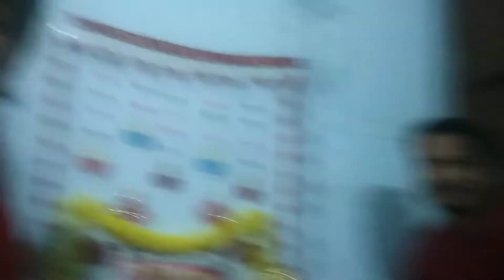How we celebrated Diwali in Bangalore | हमने बैंगलोर में दिवाली कैसे मनाई | Diwali celebrations vlog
Please follow me @bishtcrafts on Instagram and "BishtCrafts" on FaceBook for new contents.